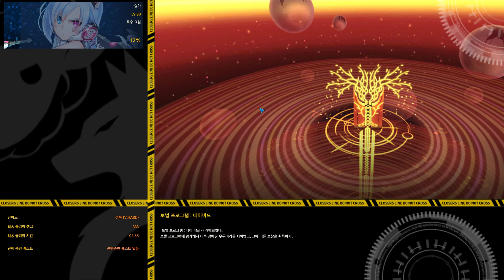클로저스 이슬비 토이비드 0 2017 06 26 00 21 53 15